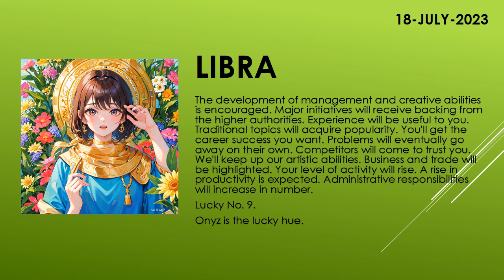Are you lucky today? | Today's Horoscope | 18th July 2023 | Daily Libra Horoscope